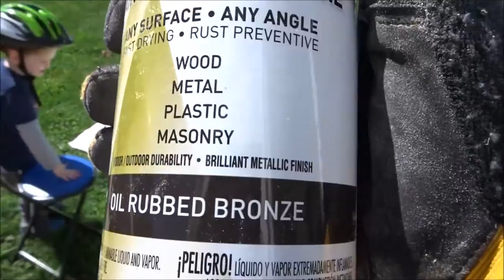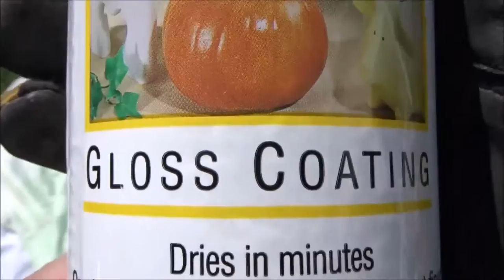Quick Spray Paint Makeover